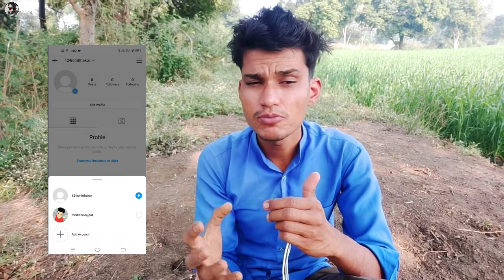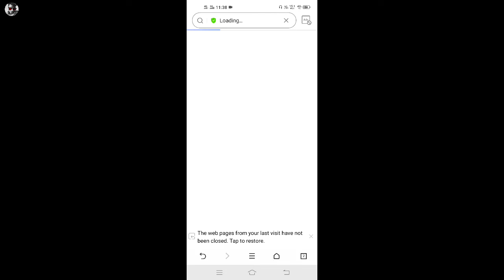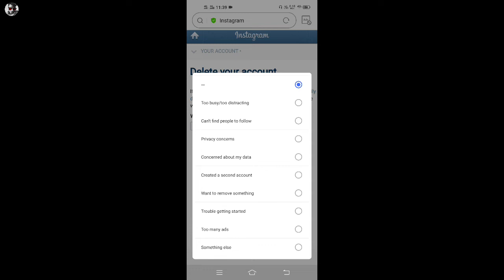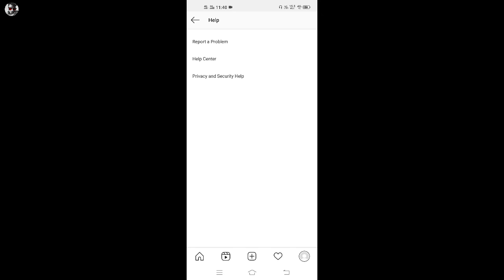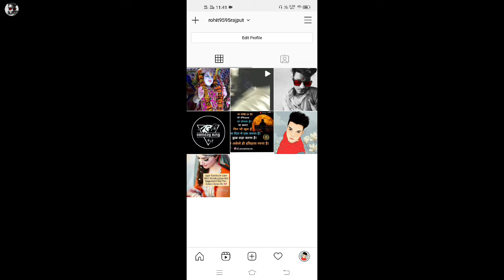instagram account delete kaise kare permanently | how to delete instagram account 2021 in hindi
Search Your Query 🇮🇳
instagram account ko permanently delete kaise kare

🇮🇳  Social Account Follow
Instagram ID